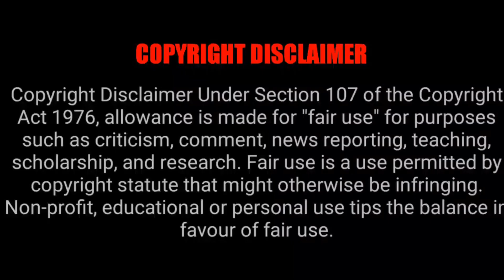Kannada Movies Going To Release In Theatre On 14 April 2023 | Tamil Ponnu